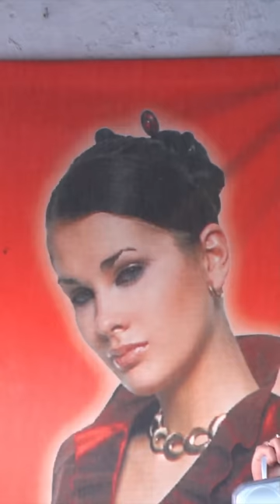Taxi 404 - Sauve Toi (Vertical Video)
Vidéo:

Shot and edited by Radé Zorkot

Lyrics:

j'prends, tes airs
j'capitulerai pas tant qu'on est loin, pépère
à s'rappeler de ces marées froides, éternelles
mon amour y a tellement qui nous lie
 le calme et la folie, posés dans les vignes
à deux, j'préfère
que t'en parles écœurée plutôt qu'on, y reste
j'ai plus envie de te voir étalée, sur le sol
j'te promet un monde entre les galets, fallait juste qu'on ose

mais ce qu'on etait bien
quand on allait se poser près de l'étang
on n'y connaissait rien
on voulait juste fuir cette vallée de sang
et si l'enfer revient
promets moi de te sauver tant qu'il est temps
moi je n'y connais rien
moi je n'ai connu qu'une seule vallée de sang

pourquoi fallait-il qu'on s'appelle
(je veux que tu te sauves, je veux que tu t'échappes d'ici)

fais tes valises et on dégage
ces vallées semblent plus détruites que nos visages

mais pourquoi fallait-il
qu'on s'appelle ?
(qu'on s'appelle)

je crois
qu'on est
plus qu'à deux doigts
de naître
et toi, tes gestes tendres
qui n'attendait que ça
et toi t'avais
dans ta douceur
un air
qui m'faisait peur
j'en rêve encore
pourquoi fallait-il qu'on se soumette autant?

Sauve-toi:

Written and composed by Taxi 404

Recorded, mixed and produced at the Basement Sounds Studio by Joy Moughanni

Mastered by Lopazz at mixmastering.de, Germany

Distributed by Warner Music Middle East.